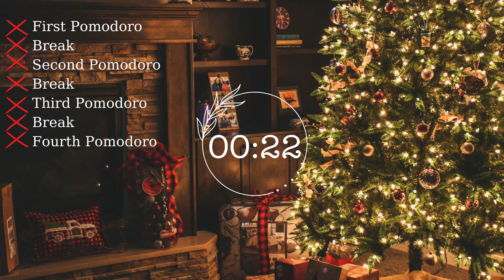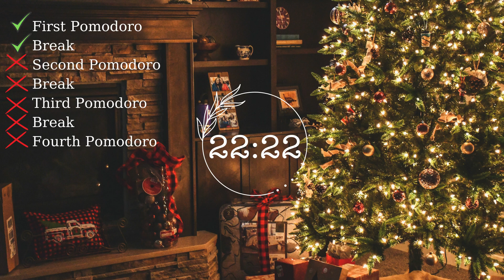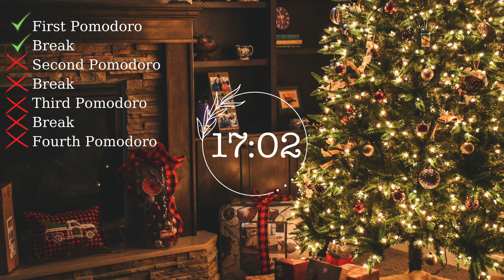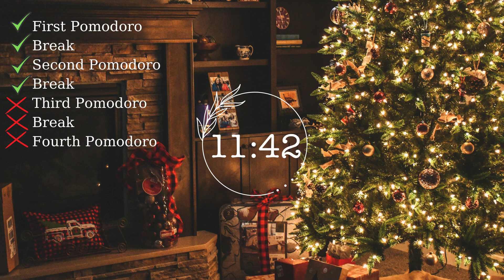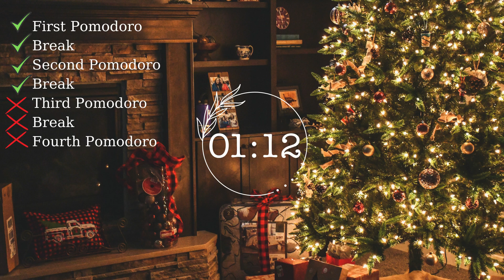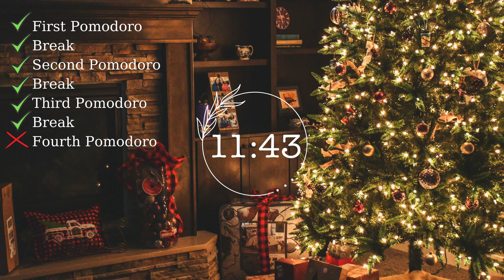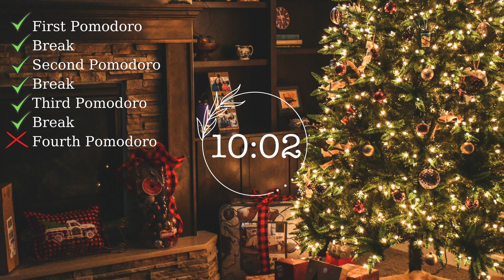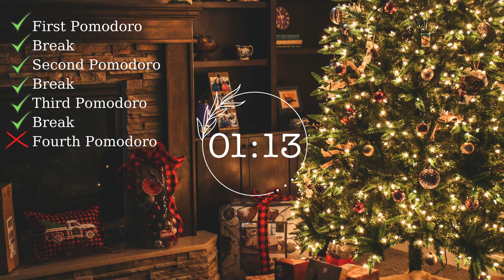2 HOURS STUDY POMODORO 25/5 FIREPLACE SOUNDS - CHRISTMAS THEMED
Hi friends! How are y’all doing? I’m so glad that you’re here, let’s study together for 2 hours with fireplace!

I really enjoy filming these videos, I hope you enjoy studying with me too!
This 2 hours 25 min study 5 min break video will help to increase your focus and motivation 🐱

If you guys are looking for study video without music, write in comments and I will post this video without music/sound as well :3

If you have any other suggestions please let me know.

Also I want to know you :3
And what are you studying for (dreams are one the most important things you know)
Also when it comes to study, are you an early bird or a night owl?

⏱ TIMESTAMP
00:00:00 - Intro
00:00:08 - Pomodoro 1
00:25:07 - Break 1
00:30:07 - Pomodoro 2
00:55:07 - Break 2
01:00:07 - Pomodoro 3
01:25:08 - Break 3
01:30:08 - Pomodoro 4
01:55:08 - Applause (you deserved it)